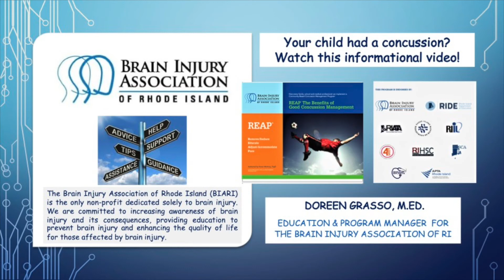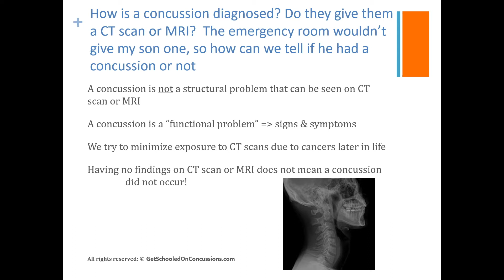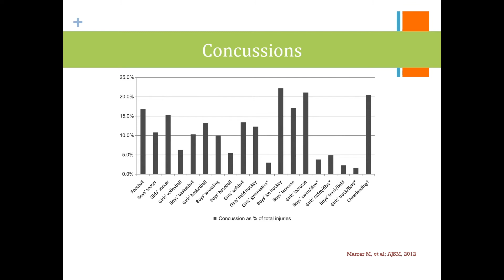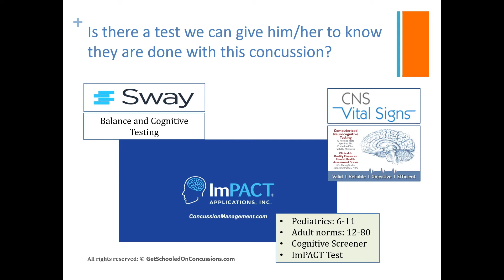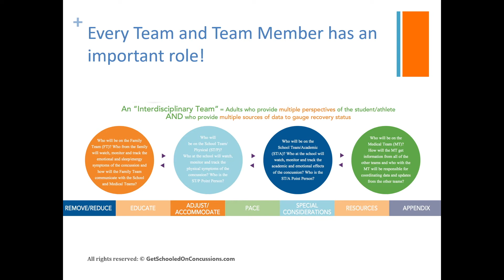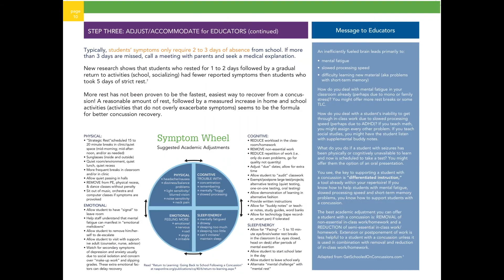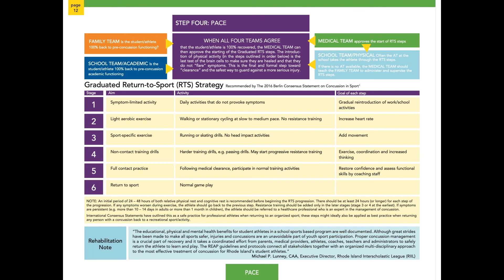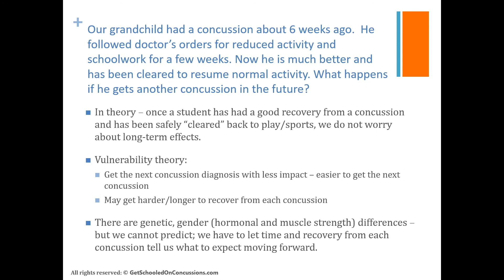Parent Video: Has Your Child Sustained a Concussion?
If you have questions about your child's concussion and/or want to learn more about what can be done to best support them post-concussion, this is the video for you. Real parent questions get answered by Dr. Karen McAvoy, including Return-to-Learn/Play strategies and other important guidance about what to do after a concussion.